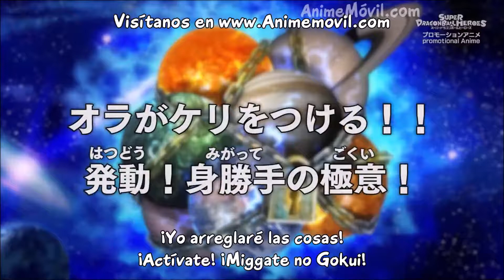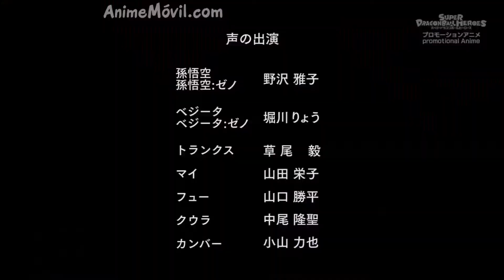¡Terminaré con esto!!, ¡Entra en acción! ¡Ultra Instinto!»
Copyright Rights © ► Akira toriyama y Toei animation. ◄

Descargo de responsabilidad de derechos de autor De conformidad con la Sección 107 de la Copyright Act 1976, se otorga una asignación por uso legítimo para fines tales como crítica, comentarios, informes de noticias, enseñanza, becas e investigación. El uso justo es un uso permitido por el estatuto de derechos de autor que de otra manera podría ser infractor. El uso sin fines de lucro, educativo o personal inclina la balanza a favor del uso legítimo.) NO VENDO NINGUNO DE ESTO POR DINERO O CUALQUIER OTRO NINGÚN DERECHO DE PROPIEDAD INTELECTUAL Disfruta el video y no te olvides de me gusta y suscríbete para contenido más increíble.